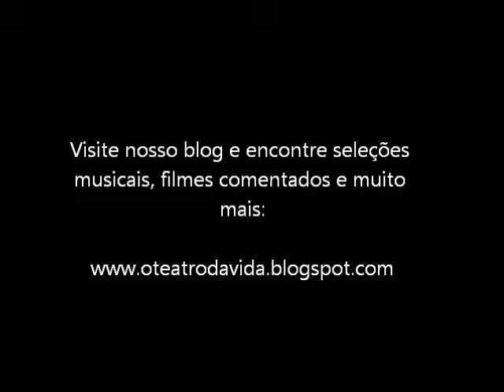Zezé Di Camargo & Luciano - Não Dá Mais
Música 'Não Dá Mais (Luciano, João Victor e Vinícius)', gravada no décimo sexto álbum da dupla, chamado 'Zezé Di Camargo & Luciano', lançado em 2003.

Veja este vídeo na nossa homenagem com fotos, texto e vídeos a Zezé Di Camargo & Luciano em nosso blog 'O Teatro Da Vida':